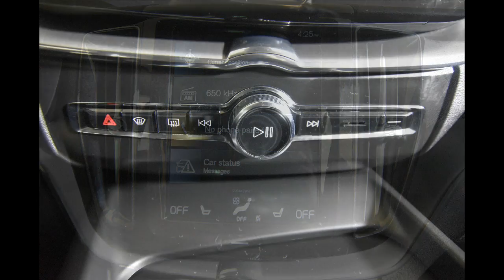2018 Volvo XC60